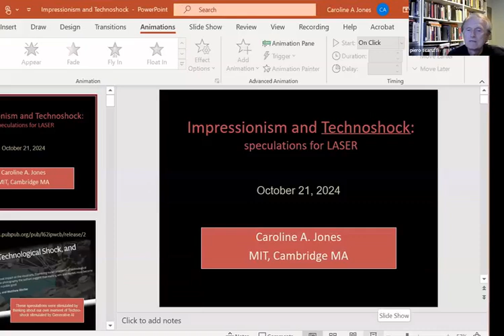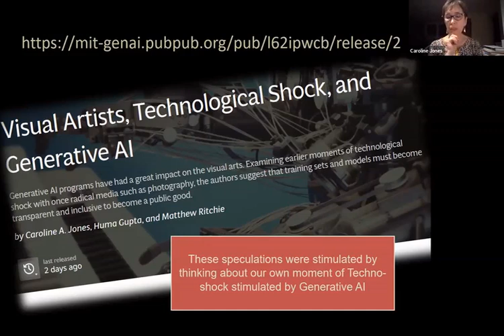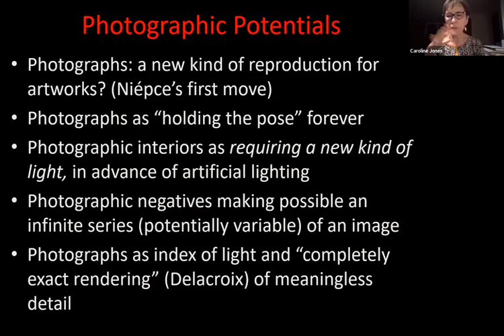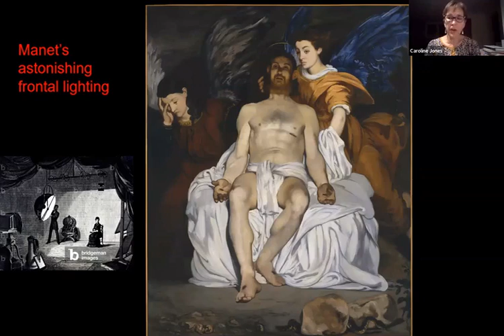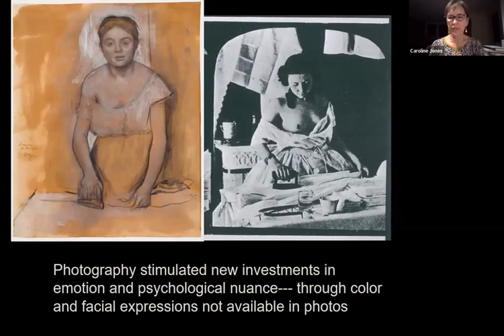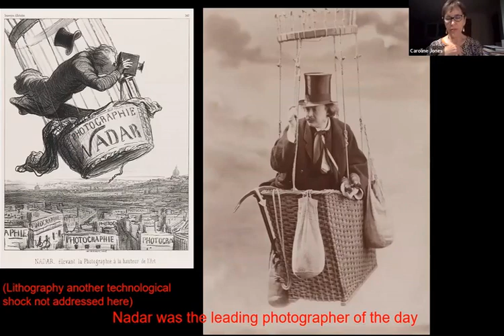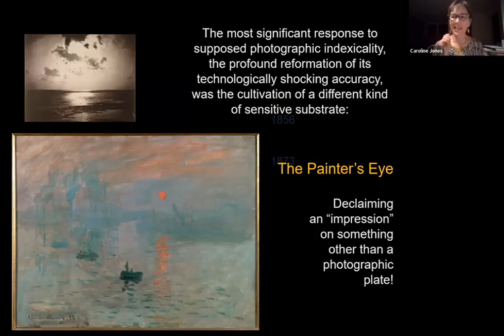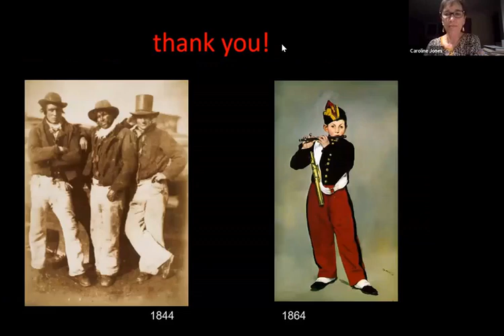Caroline Jones (MIT Art Historian) on "Impressionism as a Function of Techno-shock"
Caroline Jones (MIT Art Historian) on "Impressionism as a Function of Techno-shock" at a Stanford LASER